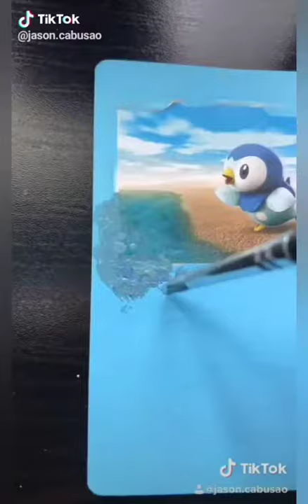Painting Tik Toks With Calming Music That Cured My Depression